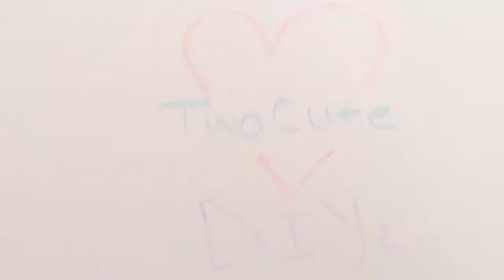Welcome to TwoCute DIYz!!! Channel Trailer